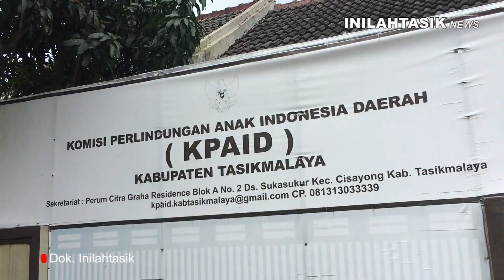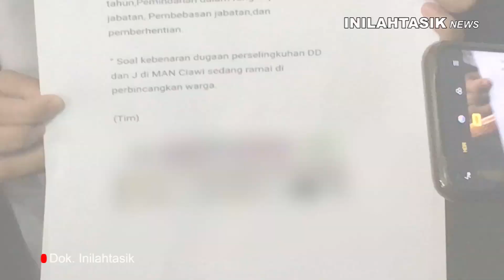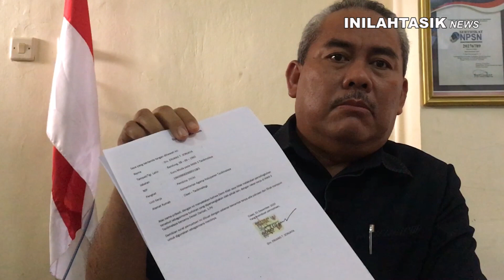Pencemaran Nama Baik Lembaga, MAN 3 Ciawi Tempuh Jalur Hukum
TASIK TV | Pasca kedatangan para pelajar MAN 3 Ciawi Tasikmalaya ke Kantor KPAID yang mengadukan isi hatinya lantaran merasa terganggu dengan adanya pemberitaan “Hoaks” dugaan perselingkuhan dua pengajar-nya, Ketua KPAID Kabupaten Tasikmalaya, Ato Rinanto bersama jajaran langsung menyambangi MAN 3 Ciawi pada Rabu (03/02/2021) siang.
Dalam kesempatan itu, Ato mengatakan, kunjungannya ke sekolah tersebut disamping melakukan silaturahmi juga guna memastikan identitas puluhan siswa-siswi yang hadir ke KPAID adalah anak didik MAN 3 Ciawi.
“Lalu, langkah yang kami lakukan tentu akan menindaklanjuti dan mendorong pihak sekolah yang berniat melakukan upaya hukum. Kami juga akan mencoba berkomunikasi dengan pihak-pihak terkait guna memastikan pasal tentang perlindungan anak yang harus diterapkan, karena ini berhubungan dengan psikis dan terganggunya hak-hak belajar mereka sebagai pelajar,” tegasnya.
Sementara itu, Kepala MAN 3 Ciawi Tasikmalaya, H. Hasan Sanusi, M.Ag., menyambut baik kedatangan pihak KPAID Kabupaten Tasikmalaya sekaligus menjelaskan bahwa puluhan anak didiknya yang menyambangi Kantor KPAID atas inisiatif sendiri karena merasa terganggu dengan adanya pemberitaan hoaks terkait dugaan perselingkuhan dua pelajar MAN 3 Ciawi.
Hasan juga menerangkan, berkaitan dengan persoalan tersebut telah dilakukan BAP sekaligus pembuatan surat pernyataan dari yang bersangkutan bahwa tidak adanya perselingkuhan di antara keduanya.
Ia pun mengaku dari awal tidak mengetahui pembuat tayangan video yang telah mencoreng nama baik lembaga atau sekolahnya itu, sehingga sekarang ini pihaknya sudah membentuk tim guna meningdaklanjutinya ke ranah hukum.